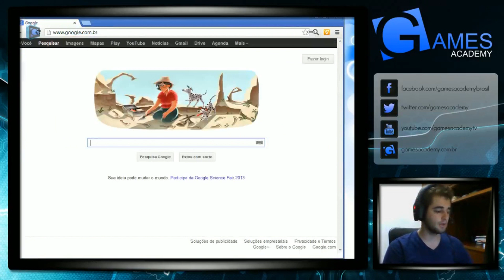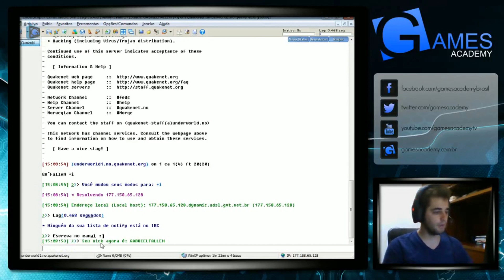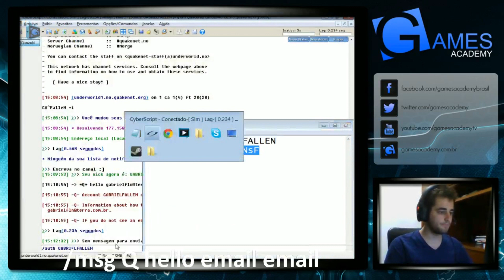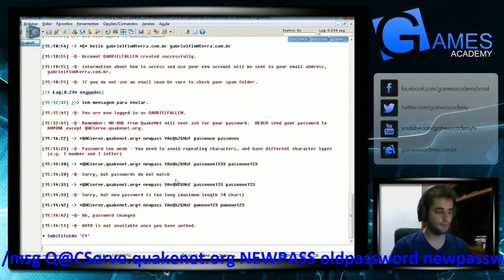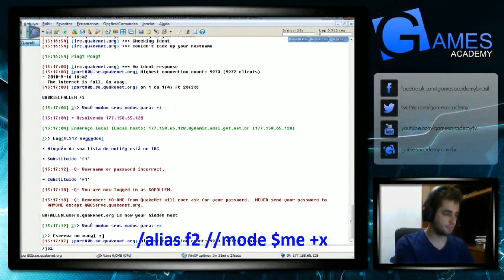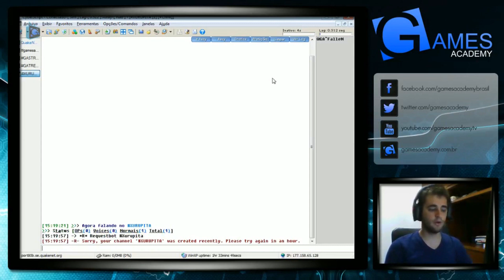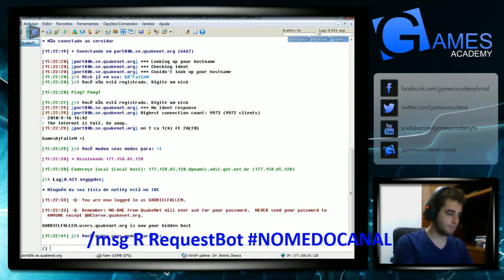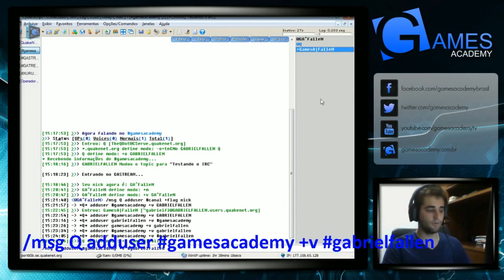Como utilizar o mIRC (Programa de conversa)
Aqui está o que precisa ser feito para registar sua conta no mIRC e conectar em todos os canais do seu gosto. Passo a passo de como fazer para ter uma conta só sua e como ficar protegido no programa.

Comandos úteis no iRC
registrar nick: /msg Q hello email email
auth: /auth NICK SENHA
protecao: //mode $me +x
entrar no canal: /join
registrar um canal: /msg R Requestbot
fazer alias: /alias TECLA comando (Exemplo: /alias f2 //mode $me +x)